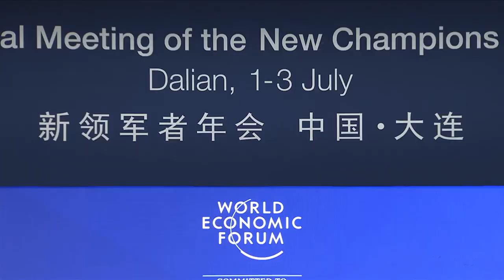China 2019 - The Quest for Leadership 4.0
The sweeping technology changes of the Fourth Industrial Revolution are profoundly changing the ways governments and businesses operate. How can leadership become more responsive and responsible to confront the enormous scale, complexity and urgency of the world’s current challenges?

- Enass Abo-Hamed, Fellow, Royal Academy of Engineering, Imperial College London, United Kingdom
- Huang Yiping, Deputy Dean, National School of Development, Peking University, People's Republic of China
- John Meacock, Global Chief Strategy Officer, Deloitte, USA
- Suphachai Chearavanont, Chief Executive Officer, CP Group, Thailand
- Michelle Zatlyn, Co-Founder and Chief Operating Officer, Cloudflare, USA; Young Global Leader

Moderated by
- Amy Bernstein, Editor, Harvard Business Review Magazine, Harvard Business Review Group, USA